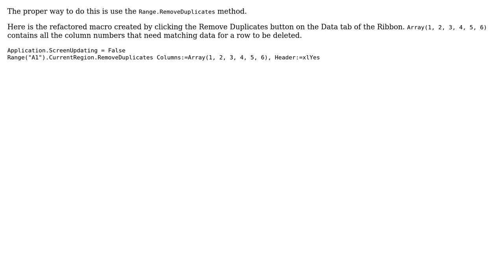Code Review: Remove row when everything in the row is same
With thanks & praise to God, and with thanks to the many people who have made this project possible! | Content (except music & images) licensed under CC BY-SA | Music | Images & others | With thanks to user Vba noob user TinMan and the Stack Exchange Network Trademarks are property of their respective owners. You are responsible for your own actions.